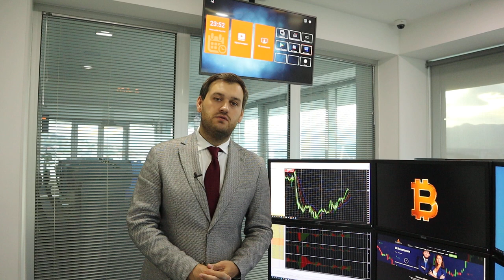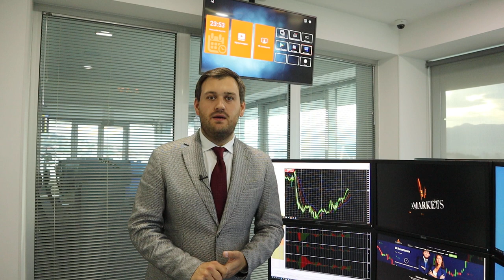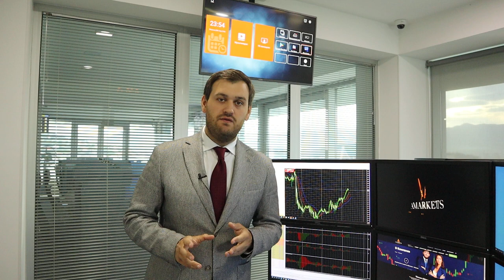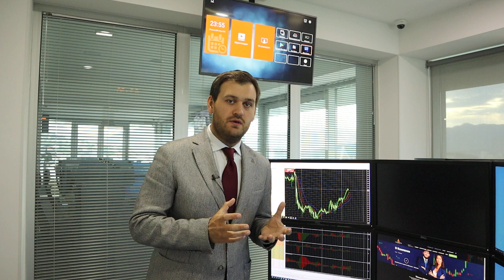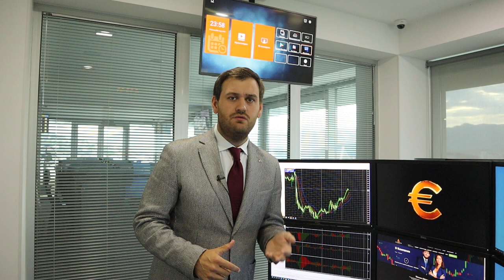Рэй Далио рекомендует избавляться от доллара! | AMarkets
О нефти, соглашении стран ОПЕК+ по снижению нефтедобычи, американской статистике, экономической неопределенности в Европе, о перспективах денежно-кредитной политики США, а также о ценовых ориентирах по парам USD/JPY, EUR/USD, GBP/USD, AUD/USD, USD/CAD и NZD/USD.